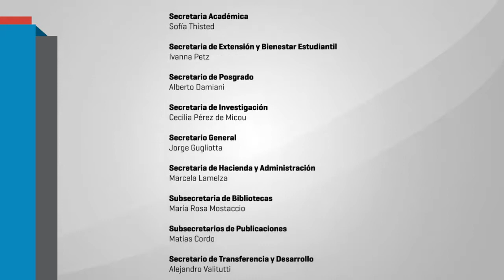Homenaje a GREGORIO WEINBERG - 04 nietos